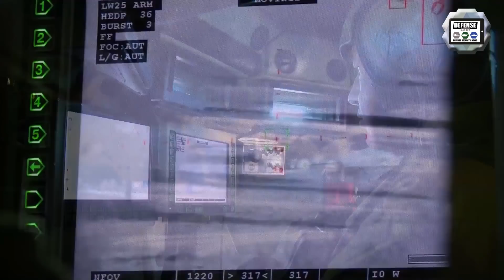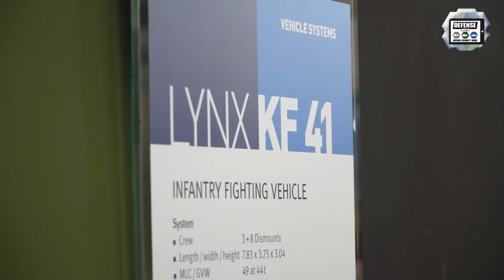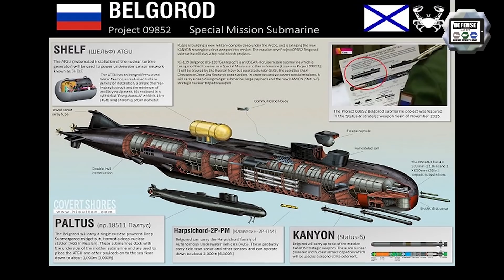Defense security news TV weekly navy army air forces industry military equipment September 2019 V3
The latest most important Defense and Security news of the week in video: 16 to 22 September 2019.

Summary of this video:
00:07 Slovak Zetor Gerlach 4x4 armored will be fitted with armor protection of Rheinmetall
00:48 Finnish Patria armored modular vehicle AMVXP to be tested in Japan
01:50 Rheinmetall Lynx KF41 Infantry Fighting Vehicle downselected for Australian Land 400 Phase 3 program
03:13 Leading UK defence companies (BAE Systems, Leonardo UK, Rolls Royce and MBDA UK) partner for Tempest fighter aircraft program
03:50 Russian will launch the development of new strategic bomber PAK DA to replace Tu-95MS and Tu-22M3
04:42 US Air Force announces newest trainer aircraft: T-7A Red Hawk
05:23 First sea trials for second aircraft carrier HMS Prince of Wales of British Navy
05:50 Russian Navy to be first to field hypersonic cruise missiles on submarines
06:23 Russian Navy to receive Belgorod submarine in September 2020
Visit our online defense and security magazine and read more news at: